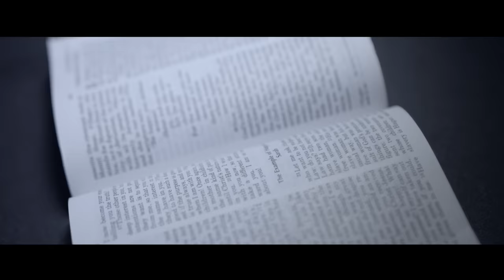SEVIN - TELL ME 😱You won't believe how this ends! 😱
HOGMOB.COM
SONG: TELL ME
ALBUM: GHETTO GOSPEL (P4MH VOL.3)
WRITTEN AND DIRECTED BY SEVIN
SHOT AND EDITED BY RIZE N SHINE MEDIA
PRODUCED BY: ARIZE

Hit up our merch site and purchase a preorder ministry PACK and we will ship u a box of cdz and bible study books to give away in your community when the album drops!

We will all die someday, Judgement is inevitable... i pray everyone who watches this is touched and convicted to repent of sinfulness and be cleansed by the Blood of Christ and be saved. We are not perfect, by Christ is, and by his spirit we can be perfected and learn to walk in the same love, grace and truth that He walked in. As individuals as well as a community. we need His light.

if you desire to grow in your walk with God or learn more about His word. register to receive bible studies every week at our website : hogmob.com we would love to help you. also make sure to subscribe to our channel... we will continue to bring you the real as best we can. much love and GODBLESHYA.